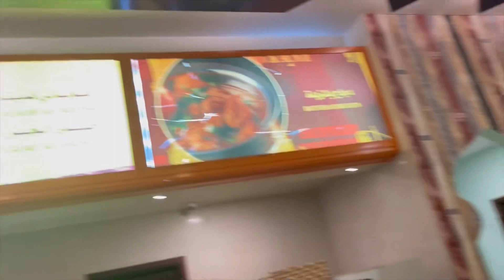A small trip to MADINA in bullet train| 7month pregnant | Hyderabadi house food review